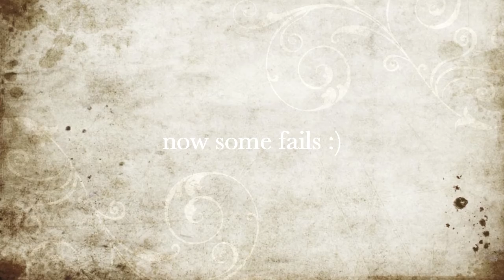alex chill edit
11 years old,shredder for his age, expect to see him in the future.